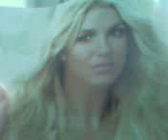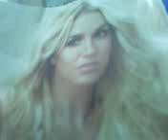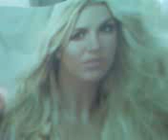Britney Spears' really live voice, part 2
Britney singing really live, not playback. She can really sing. Nobody can't say that she can't sing. Listen to this, how beautiful voice she really has. I think it's most beautiful voice in the world. Love her voice!